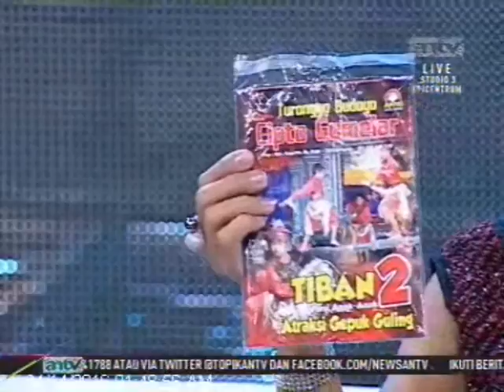[ANTV] LIVE SMI GUEST STAR MELANI ANGGORA